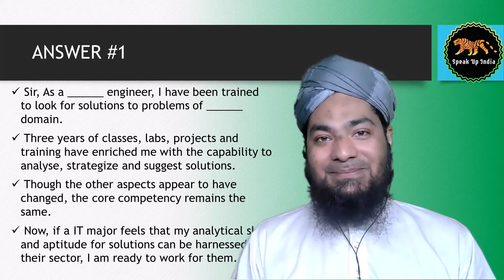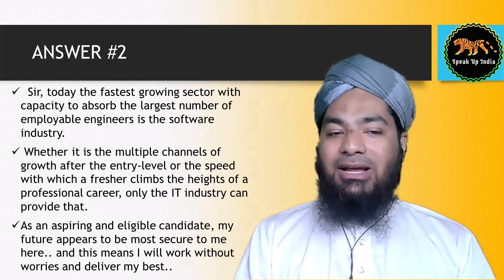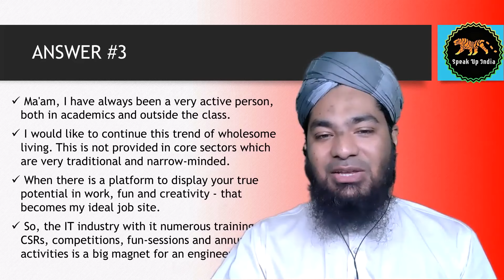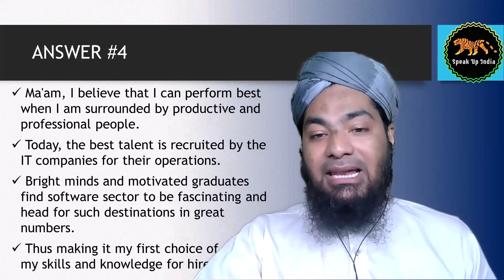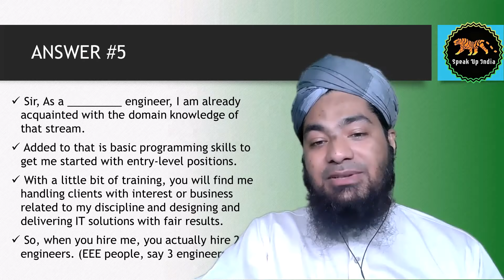Why IT sector ? || 5 Answers + 2 Bonus || Interview Questions - HR PI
If you're from the Civil, Electrical, Mechanical or Electronics and allied branches - YOU would have always been thoughtful about the IT sector career. TO JOIN or NOT ?

In case you decide to join, and face this question in PIs, you now have readymade answers. With 5 texts and 2 bonus answers - this video tells you how to pull it off with confidence and smile.

LET'S GO !